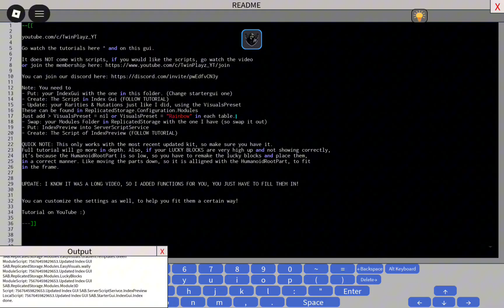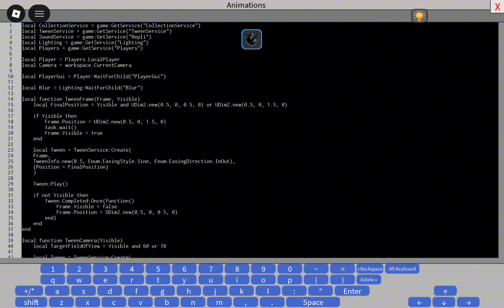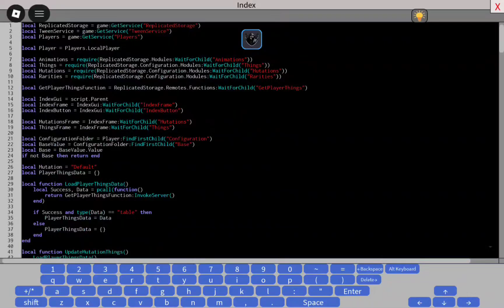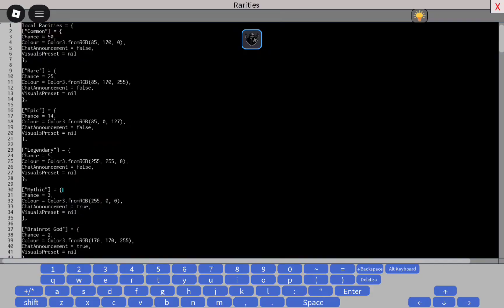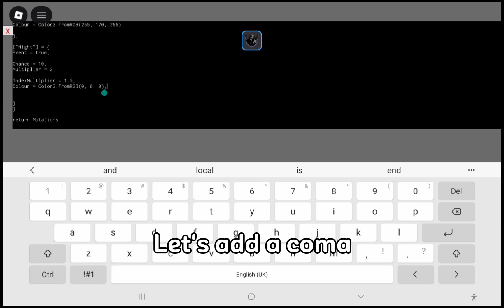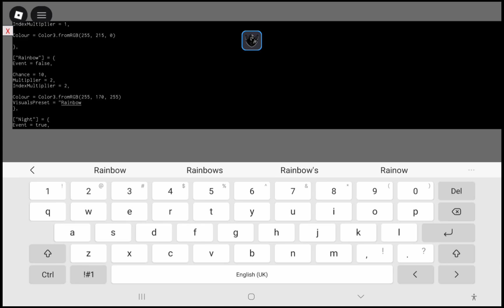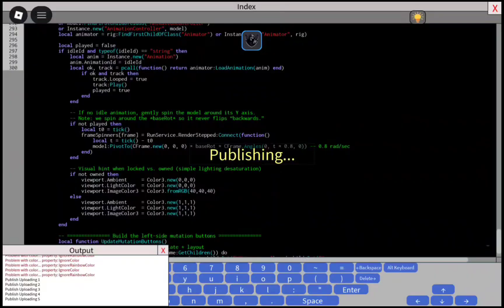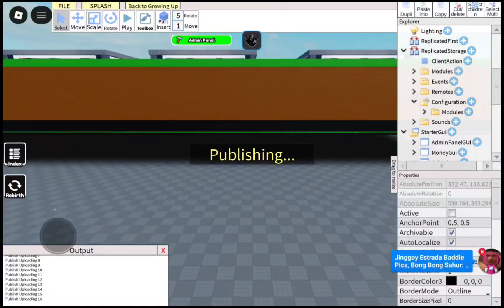Revamped Index System With Smooth Animations | Full Showcase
This video showcases my newly revamped Index System with fully animated transitions and a smoother UI experience. I’ve added new effects, improved navigation, and optimized the layout for a clean and modern look. If you're working on UI/UX, Roblox systems, or game menus, this will give you some ideas and inspiration.

Credits
AGoldenMilk, Twinplayz